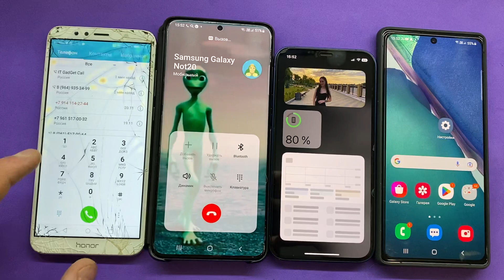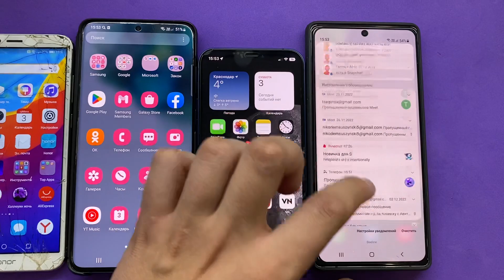Incoming Call Hold Four Phones Samsung Galaxy Green Alien Funny Dance Video Vs Samsung Vs IPhone